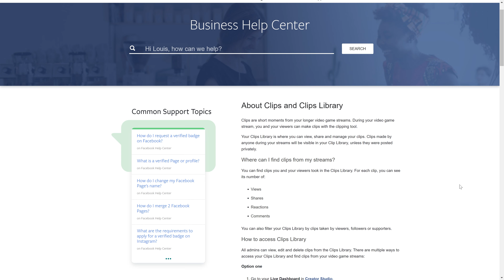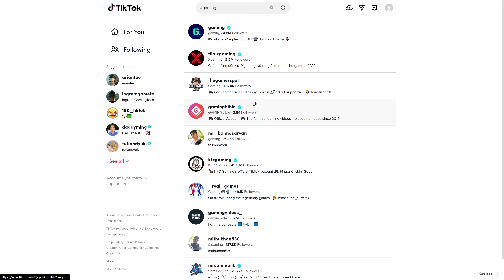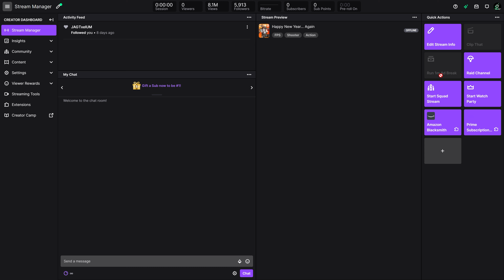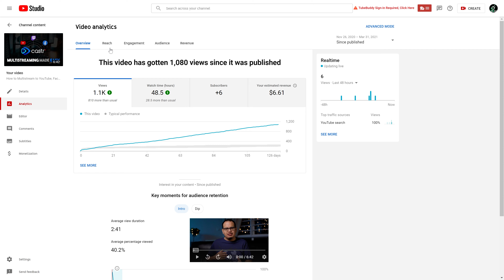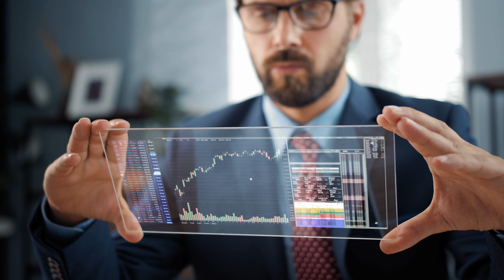Things You're Forgetting About While Streaming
It used to be as easy as going live, but now to start a live streaming career you need to keep in mind so many things, even while you are live streaming. Here are some tips on clipping, running ads, and staying healthy while live streaming on Twitch, Facebook, YouTube, and anywhere else!

Intro 00:00
Always Be Clipping  00:32
Algorithms 01:48
Stand Up 02:54
Run Ads 03:50
Avoid Dead Air 04:42
Check your Stats 06:07

For all technical issues, contact our 24/7 support staff

Our developers and community staff are active on Discord!
Share the latest stream tech and community news!